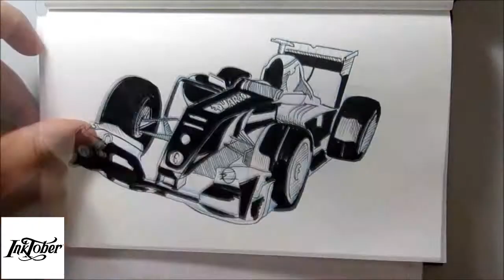INKTOBER 2016 #11 F1